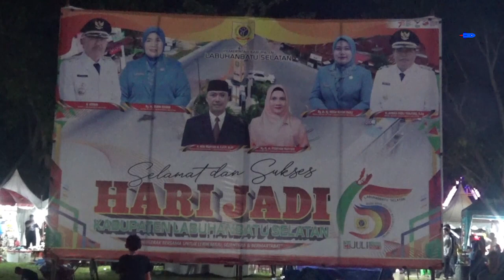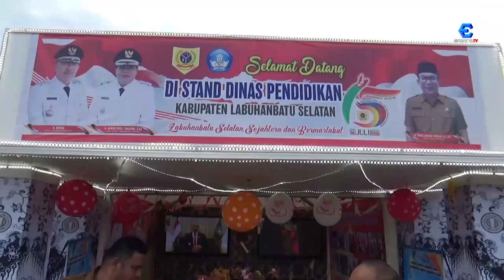Penutupan HUT Gebyar HUT Pemkab Labusel ke-15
Bupati Kabupaten Labuhanbatu Selatan, menghadiri acara gebyar penutupan hari ulang tahun Pemerintah Kabupaten Labuhanbatu Selatan ke-15 di Lapangan Santun Berkata Bijak Berkarya (SBBK) KOta Pinang Kabupaten Labuhanbatu Selatan.